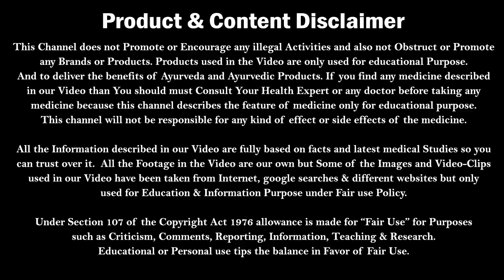घोस्टिंग है ब्रेकअप से ज्यादा खतरनाक | Ghosting meaning in relationship | Love bombing then ghosting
घोस्टिंग क्यों है ब्रेकअप से ज्यादा खतरनाक | ghosting meaning in relationship | love bombing then ghosting | Kumar’s Ayurvedic Gyan
Kumar’s Ayurvedic gyan have explained about ghosting and breakup in relationship, ghosting meaning in hindi, ghosting meaning in relationship and love bombing then ghosting. We have also explained about signs of breakup in relationship, dealing with a breakup in relationship and signs of ghosting
Is video me explain kiya hai ghosting kya hai, breakup se bahar kaise nikale aur ghosting kyu hota hai.

मर्दो के लिए Best Massage Oil / Cream| Why Not 12 Cream | Uses and Benefits | Dr. Nitish

Best treatment of Balanitis | पुरुष के अंग में इन्फेक्शन और जलन का इलाज | Balanitis | Dr. Nitish